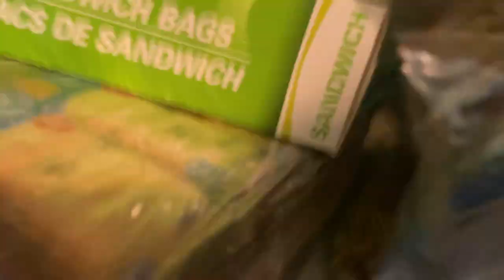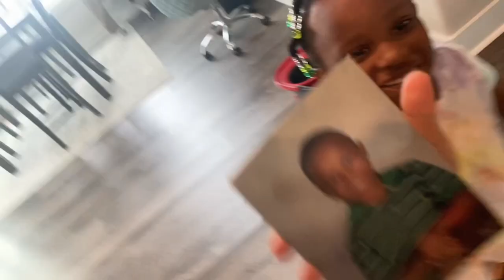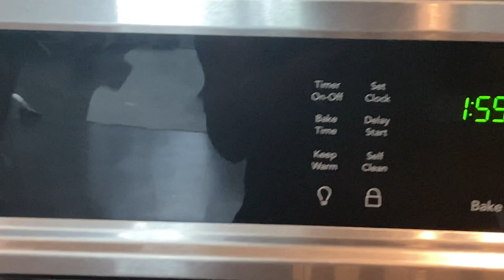Jamaican Brown Stew Fish with pigeon peas and rice| Sunday reset.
This video will briefly show how to make Jamaican brown stew or escoveitch fish with gungo rice & peas aka (Pigeon peas). Thanks in advance and I appreciate all the support.